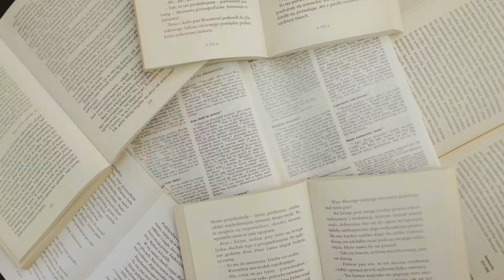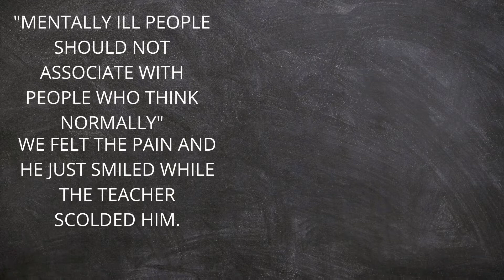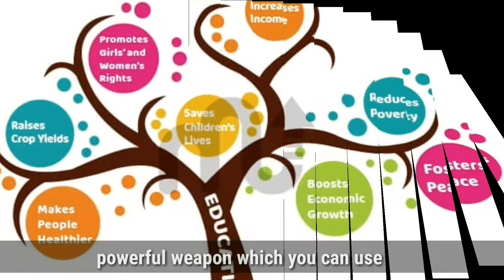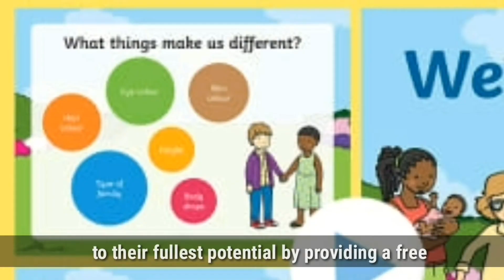ADVOCACY FOR SPECIAL AND INCLUSIVE EDUCATION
@Kerlyn Valenzuela
@Lyka Jade Palma
@Danielle Josh Ricamonte
@Kristine May Carrera
@Aiza Deniega
@DelynRose Nacino Flores
@Tricia Ann